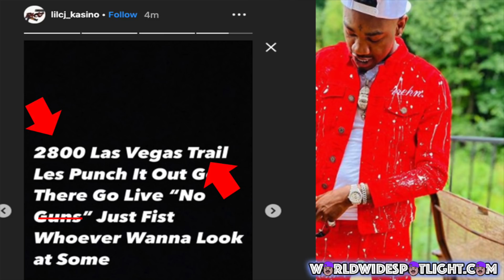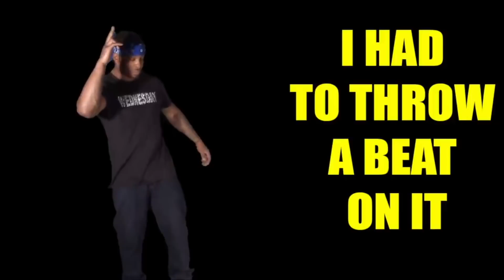Lil CJ Kasino DROPPED his ADDY after Go Yayo said he WANTS SMOKE